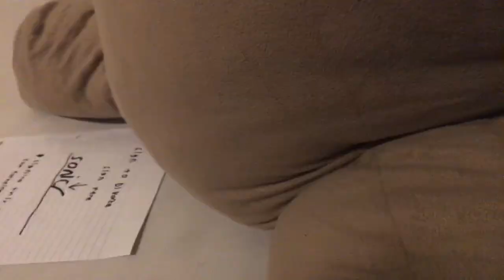Sonic plush: Sonic Break’s up with Amy